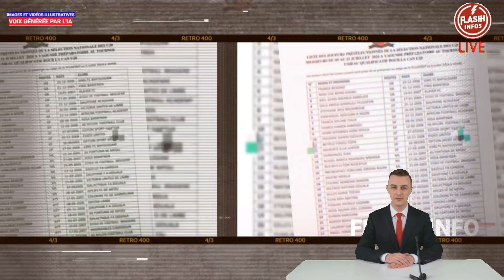Coup de tonnerre à la FECAFOOT : Samuel Eto'o reçoit un message inattendu de cavaye Yegue Djibril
"Le football, c'est la guerre à laquelle on consent." Cette citation de George Orwell illustre parfaitement la situation actuelle du football camerounais, où deux conflits majeurs secouent la scène. D'une part, la FECAFOOT, dirigée par Samuel Eto'o, et le MINSEP, sous la houlette de Narcisse Mouelle Kombi, s'affrontent violemment sur la désignation du staff technique des Lions Indomptables, tandis que les jeunes talents de la sélection U20 vivent dans des conditions d'hébergement précaires et insalubres lors de leur préparation. Le président de l'Assemblée Nationale, Cavaye Yegue Djibril, appelle à l'apaisement et à l'unité pour surmonter ces crises et garantir un avenir prometteur pour le football camerounais.

👨‍💻 Montage et réalisation : l'équipe de FLASH INFOS
Images illustratives. En bas plus de détails

🔴 Flash info est une équipe de journalistes passionnés et dynamiques, dévoués à vous fournir l'actualité du Cameroun et de ses environs en temps réel, jour et nuit. Grâce à leur travail acharné et à leur réactivité, vous êtes toujours informé des événements les plus importants et des nouvelles de dernière minute. Que ce soit pour des reportages approfondis, des analyses pertinentes ou des exclusivités palpitantes, Flash vous plonge au cœur de l'information. Rejoignez notre espace journal et vivez l'actualité comme jamais auparavant, avec une couverture complète et une perspective unique sur le monde qui vous entoure. Ne manquez rien de ce qui se passe autour de vous grâce à Flash, votre source d'information incontournable. 🇨🇲